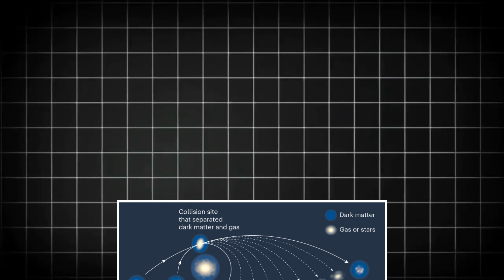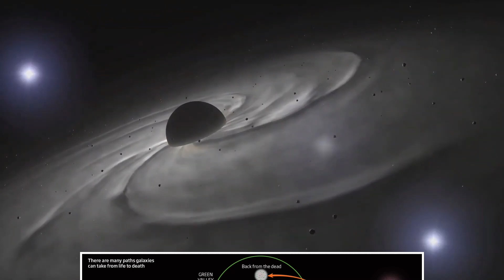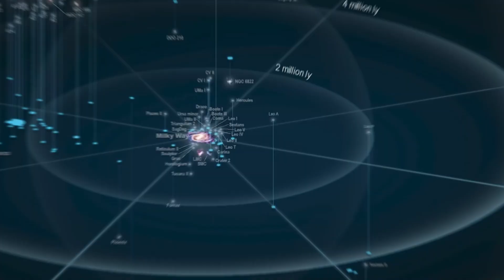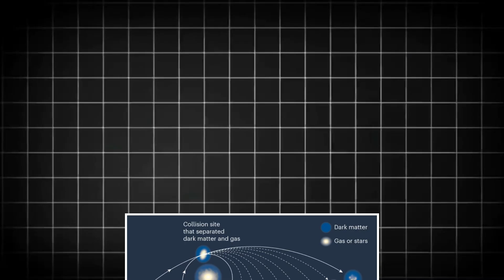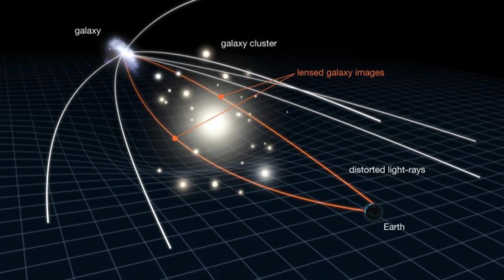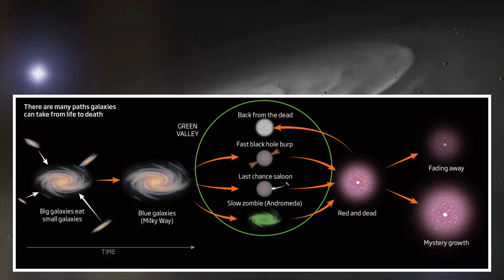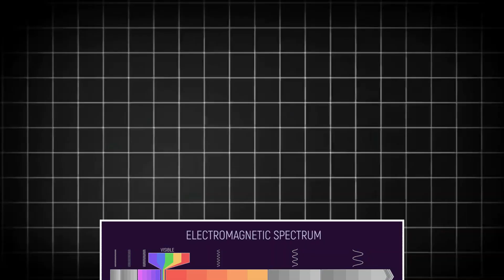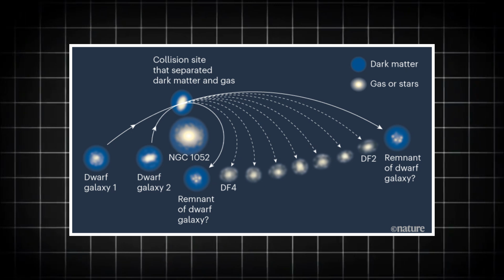Just Released! The Colliding Galaxy Image NASA's Been Hiding!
🚀 Products for Space Lovers!

The wait is over! The James Webb Space Telescope has captured its first stunning image of a colliding galaxy, offering an unprecedented view of the cosmos. In this video, we dive into the details of this groundbreaking image and explore how it could change our understanding of galaxy formation and cosmic collisions.

Join us as we break down the science behind this incredible discovery, discuss the technology behind the James Webb Telescope, and speculate on the future of space exploration. You won’t want to miss this awe-inspiring moment in astronomical history!

🔭 In this video, you’ll learn:

- The significance of the James Webb Telescope’s first image of a colliding galaxy.
- How this discovery helps us understand galaxy evolution.
- The advanced technology behind the James Webb Telescope and how it captured this image.
- What we can expect from future space exploration and discoveries.